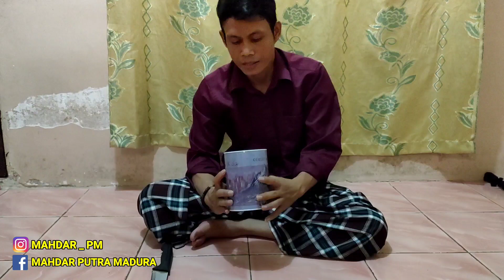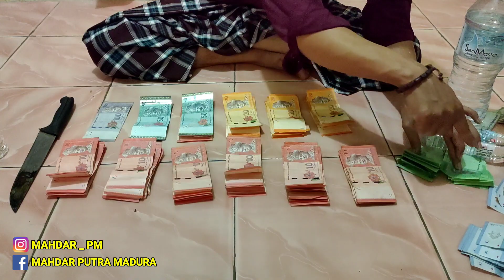BUKA TABUNGAN KECIL ISINYA BIKIN KAGET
Buka tabungan kecil selama dua bulan bisa membeli motor lagenda di Malaysia,Shorts tranding, short Beta, short Beta, shorts video, short video, shorts, short